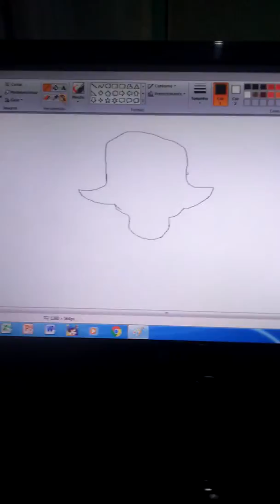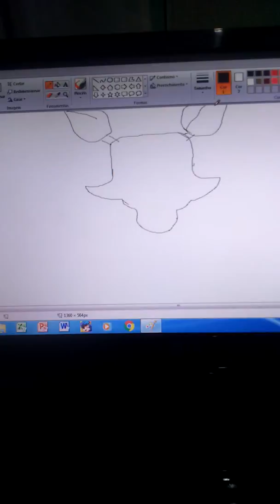Desenhando a mangle parte1 leia a descricão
Paro de grava sorry genti